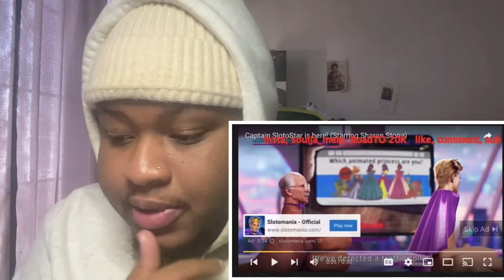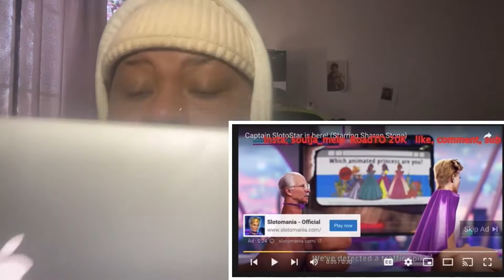bigmoney ree - Last Breath (feat. Ebk jaaybo) | Reaction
RoadTo20K!!!